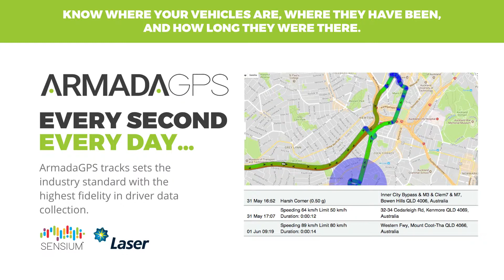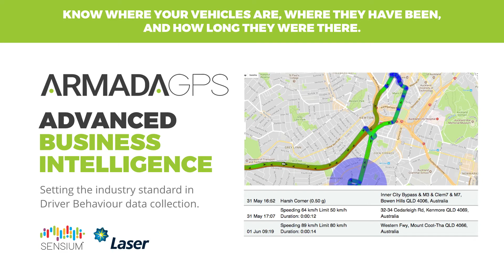Sensium - ArmadaGPS Laser Conference Melbourne 2019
3 Reasons to choose ArmadaGPS by Sensium. If you require any additional assistance contact the Sensium Support Team